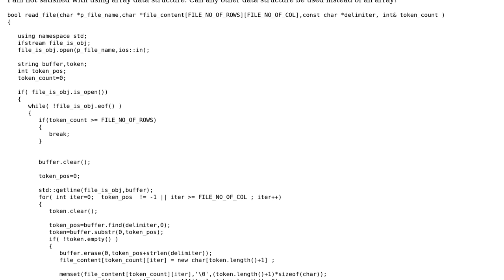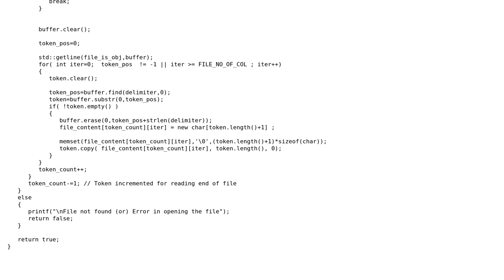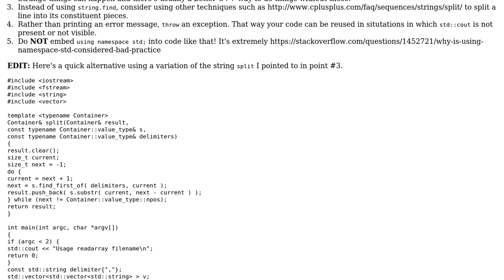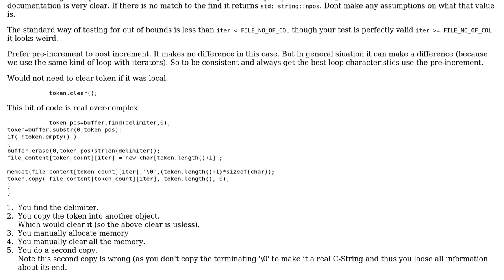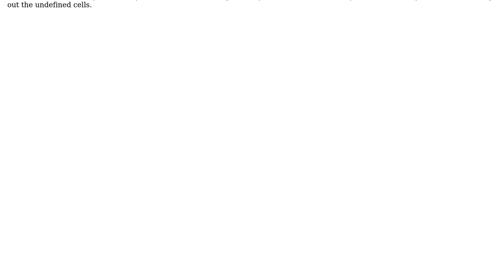Reading a file and storing the contents in an array (2 Solutions!!)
Reading a file and storing the contents in an array

With thanks & praise to God, and with thanks to the many people who have made this project possible! | Content (except music & images) licensed under CC BY-SA | Music | Images & others | With thanks to user VINOTH ENERGETIC user Martin York user Jamal user Edward and the Stack Exchange Network Trademarks are property of their respective owners. You are responsible for your own actions.